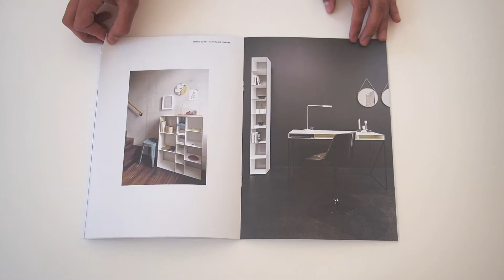Editorial Design für WOGG CARO von Büro a+o